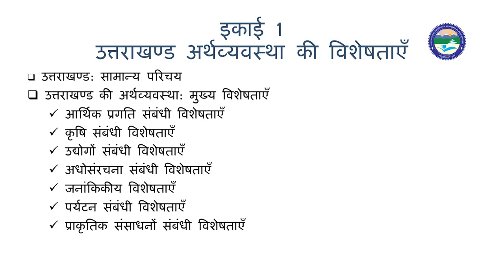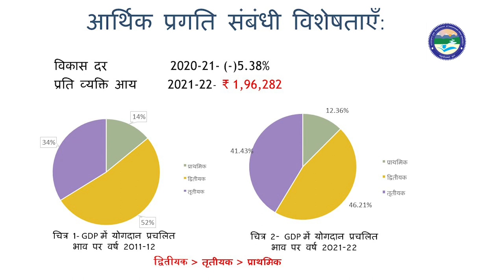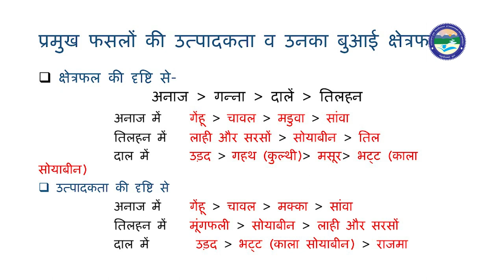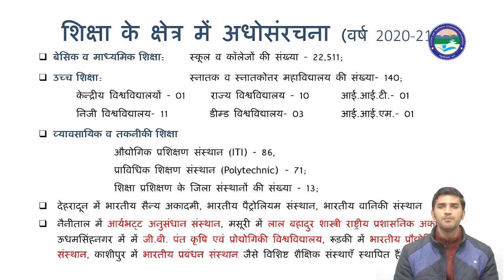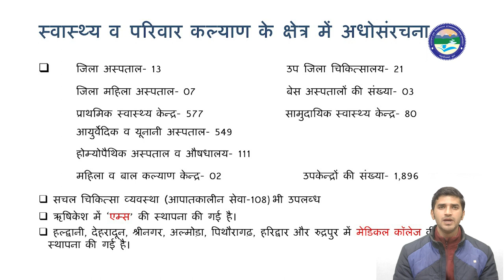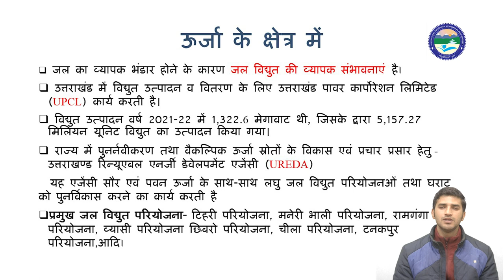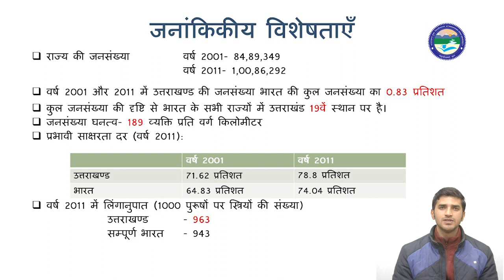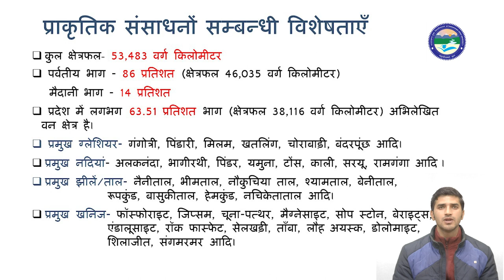उत्तराखण्ड की अर्थव्यवस्था (Part-1)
By: Amit Joshi